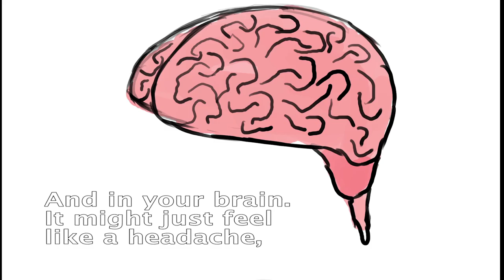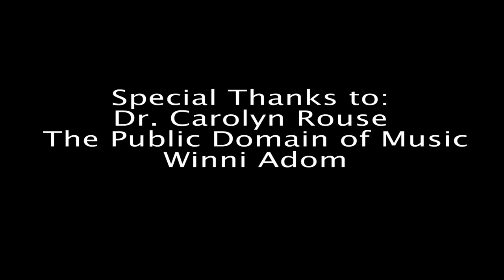Health Hazards of Copper Burning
Do you work with scrap in Agbogbloshie? Learn more about the impact to protect you and your family.

Short video made in Agbogbloshie with students from Princeton University's PACE Center and members of the AMP makers community in January 2016. Narration by Sam Sandow in Dagbani with English subtitles.